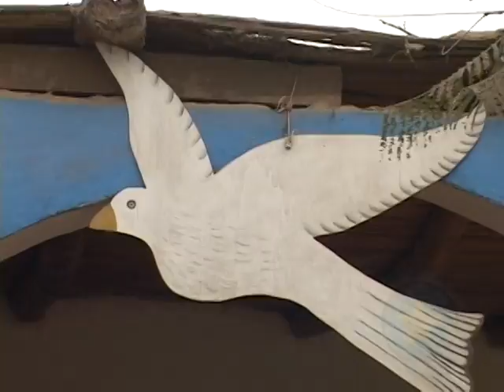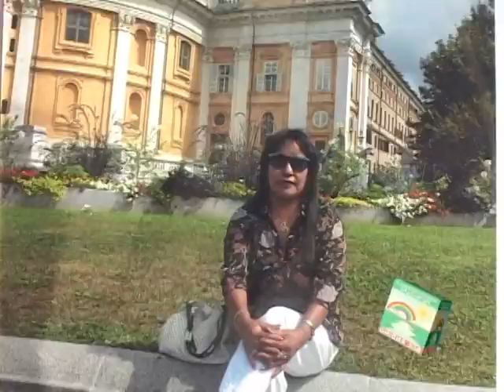ELIO GAITAN - DVD # 2 MIX DE CHIMAYCHIS